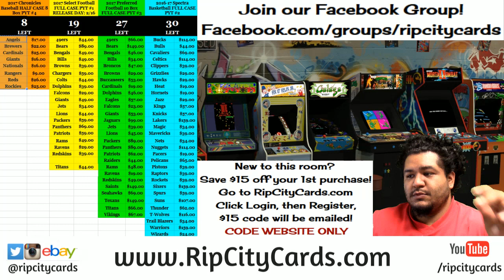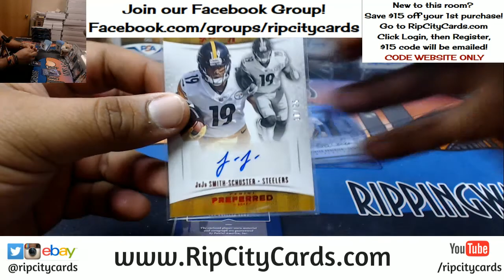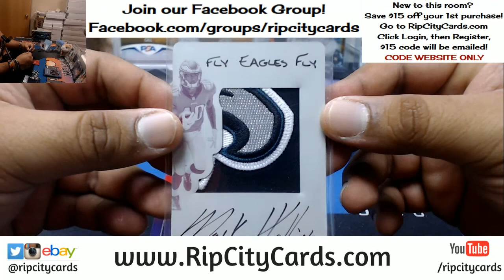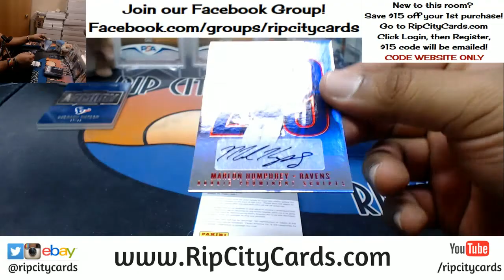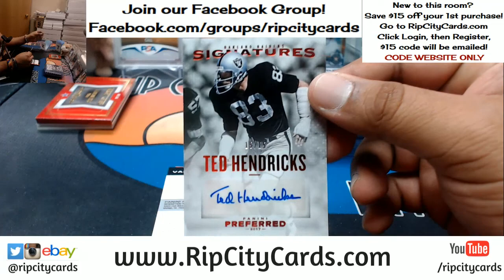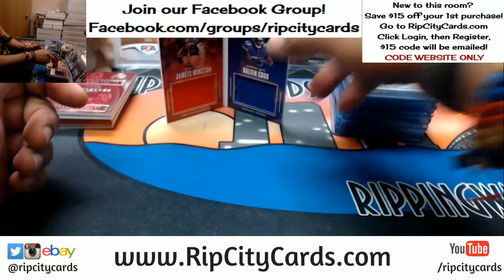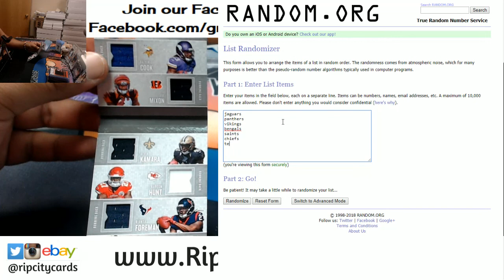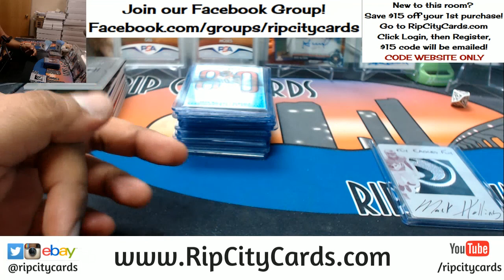2017 Preferred Football Half Case #10 eBay